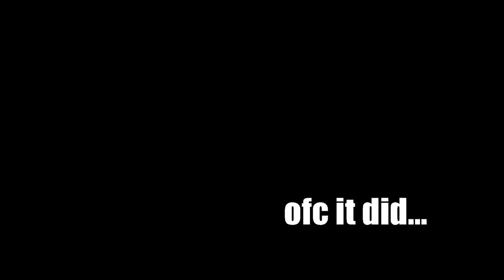MY FIRST INTERVIEW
I got interviewed...i still hate podcasting

                         Theyre Back! - Yuzo Koshiro
                          Dust Collector - YG Hypnos